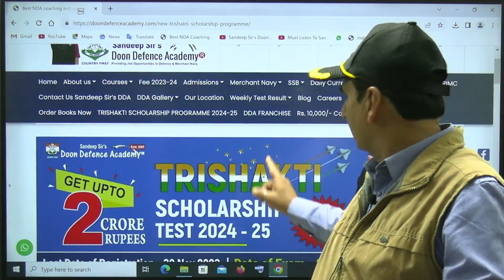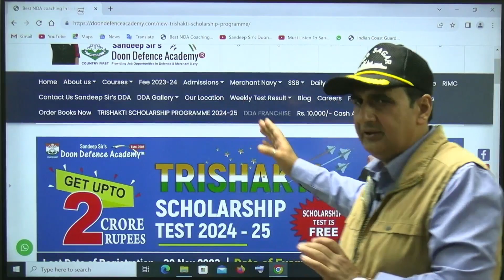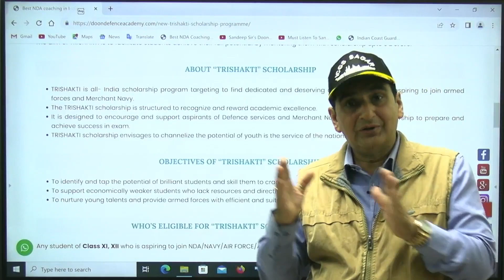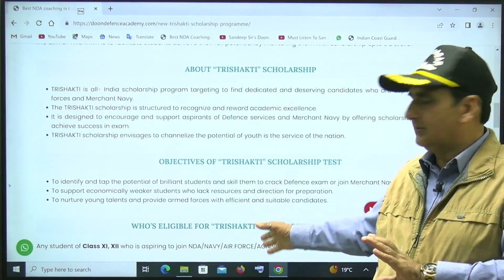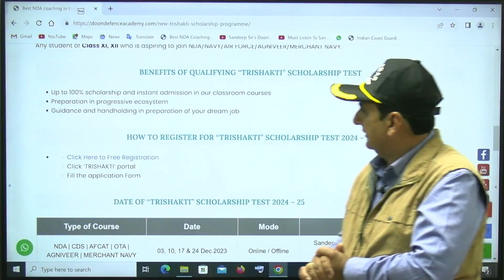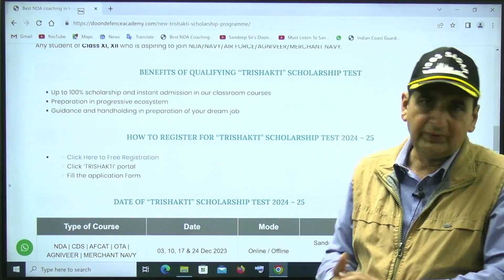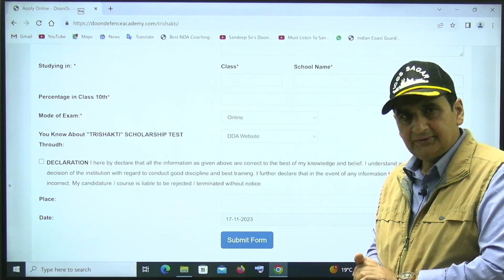Trishakti Scholarship Programme -2023-24 Launched By Sandeep Sir’s Doon Defence Academy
TRISHAKTI SCHOLARSHIP TEST CONDUCTED BY SANDEEP SIR’S DDA – SAYS MR UMESH KUNIYAL
The SSB Coordinator Mr. Umesh Kuniyal informs the audience that Sandeep Sir’s Trishakti Scholarship test will be conducted to provide an opportunity to all the Defence aspirants so that they can enroll themselves at Sandeep Sir’s DDA in order to avail themselves of the Defence Coaching at concessions as per their performance in the Trishakti Scholarship test. 30 November is the last date to fill out the online form which is also given on the DDA Complete information about the Trishakti Scholarship test is also given on the website and even the form can be filled out from the website. All the students from across the country can appear for the scholarship test free of cost. The deserving students will get the scholarship as per their performance and at the discretion of the DDA management.  Many videos regarding the benefits of scholarship are available on the YouTube channel of Sandeep Sir’s DDA. The subscription will be very beneficial as the Youtube channel keeps on giving the students important information about the new posts coming up in the armed forces. The scholarship test is for the class eleventh and twelfth students aspiring for agniveer entry schemes of the armed forces. Scholarship is an opportunity and the students who have not yet filled the online form should hurry. NDA, OTA, CDSE, AFCAT, and Merchant Navy aspirants can take advantage. Dates for the test held online and offline will be 03, 10, 17 & 24 Dec 2023. The result of the exam will be declared on 10th January 2024. Exam pattern -50 marks will be from Mathematics and 50 marks of the test will be from General ability test. One hour of time is given for the scholarship test. Application form for the Trishakti Scholarship test is easily available. The students are recommended to take advantage of the scholarship test by filling out the form at the earliest.